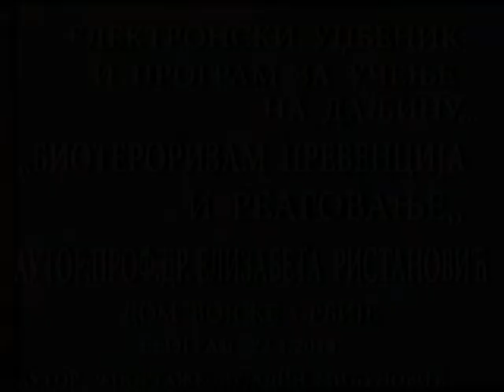PESMA ,,PUKNI ZORO,, OLIVER NJEGO UVODNA REC PROF NIKOLA RACKOV